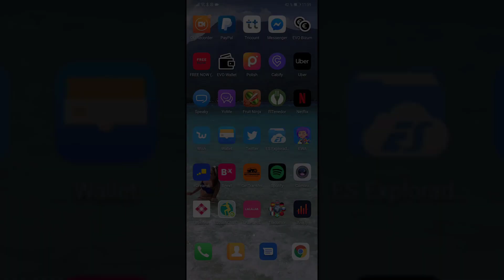FILTROS para VIDEOLLAMADAS en MESSENGER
Videotutorial de Solvetic para saber cómo añadir o poner filtros en las videollamadas de Facebook Messenger paso a paso ⭐MÁS INFORMACIÓN 🔻🔻🔻 📝Todos los tutoriales de Facebook

En este tutorial te explicamos de forma detallada cómo añadir diferentes filtros faciales para tu cara y efectos de fondo de color translúcido mientras realizas una videollamada en Facebook Messenger.

Solvetic es el principal canal de YouTube dedicado a la realización de videotutoriales sobre temáticas, problemas informáticos y tecnológicos de diferentes categorías: Windows, Mac, Linux, Android, iPhone, Photoshop, Navegadores web, Office, Internet, Programas, Aplicaciones, Seguridad, Programación etc. Te lo explicamos de la manera más sencilla y profesional para aprender cosas nuevas y que solucionar problemas relacionados con la informática y tecnología sea un trabajo fácil.